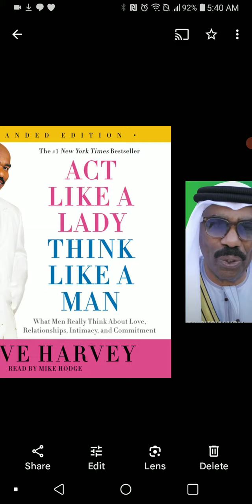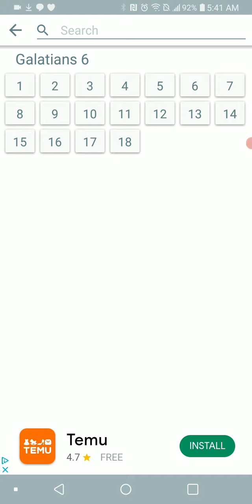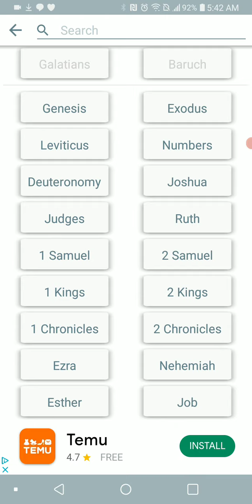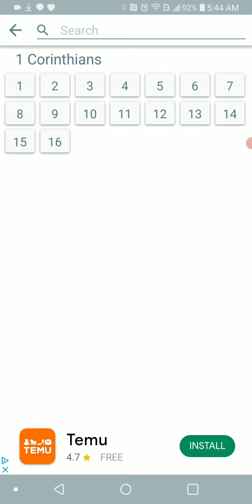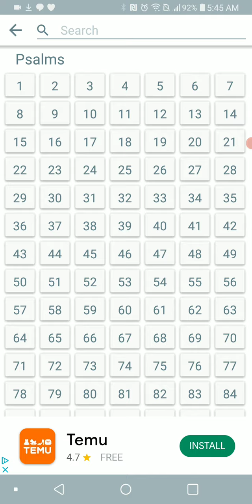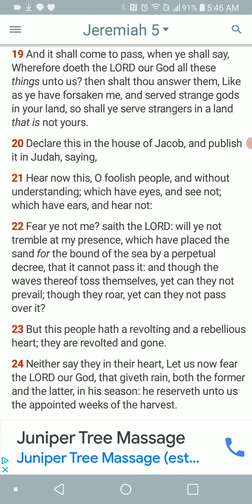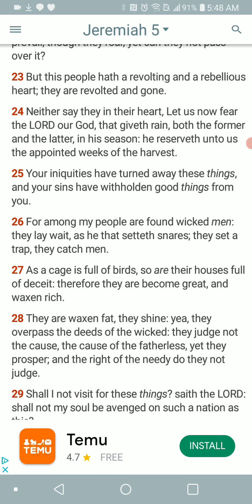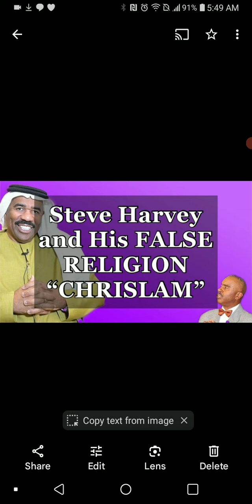Steve Harvey The Lord Is NOT Mocked...